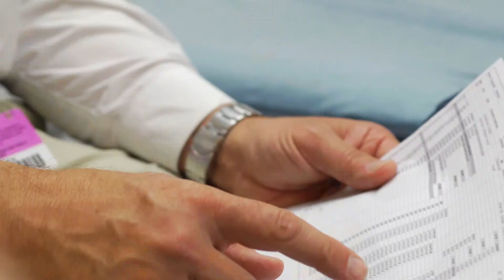Bare Lymphocyte Syndrome | Center for Rare Disease Therapy at UPMC Children's Hospital of Pittsburgh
Learn about Bare Lymphocyte Syndrome and treatment and research happening at UPMC Children's Hospital of Pittsburgh.